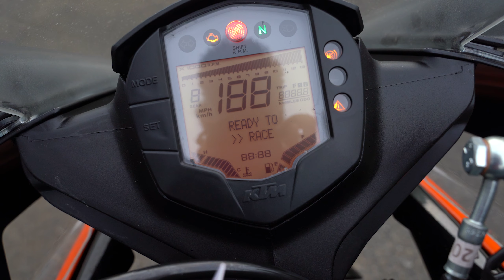KTM RC 125 Review in Hindi | सड़क पर परीक्षण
KTM RC 125 Review in Hindi
KTM RC 125 single cylinder 124.7 cc engine producing 14.5 Hp and 12 Nm of torque shares the frame and suspension with the RC200 which gives it the curb weight of 160.4 kg. In this RC125 review we are going to test ride it in city and highway, do cornering and test the brakes.
My cameras and shooting gear:
Main Camera: (Beast) (US) (India)
2nd cam Lumix FZ1000 (US) (India)
Best Gopro (US)
2nd Gopro (helmet cam) (US) (India)
Studio LED lights
Portable LED Lights (US) (India)
Pocket LED light (US) (India)
Best Mobile phone gimbal (US) (India)
Primary microphone (US) (India)
ZOOM H1 recorder (India) (US)
FeiyuTech G6 (International) (US)
Rider M (US) (India)
Western Digital 2tb (US) (India)
Power bank (India) (US)
Samsung Galaxy S7 (US) (India)
Manfrotto Tri Backpack (India) (U.S)
My own riding gear:
Old helmet (In) (US)
Amazon India
Amazon USA